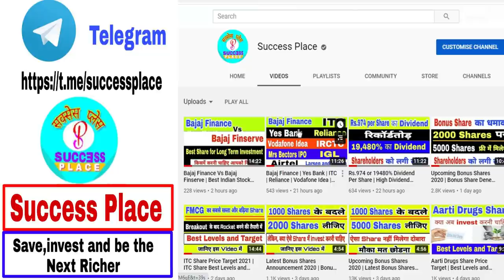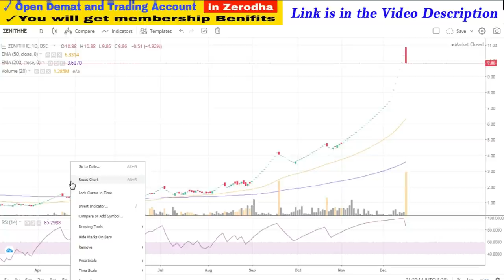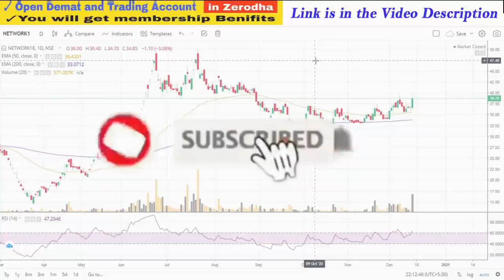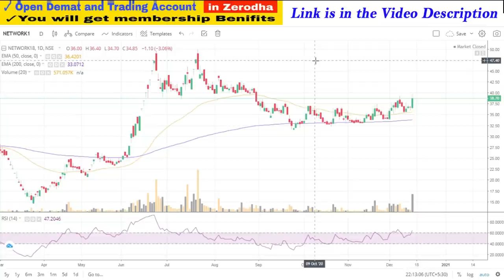Birla Tyres | Biofil Chemical,Zenith Healthcare,Yes,Alok,Trident,Vakrangee, Network 18,Success Place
1. You will be added in Positional Trading SUPPORT Group on What'sapp by Angel Broking .